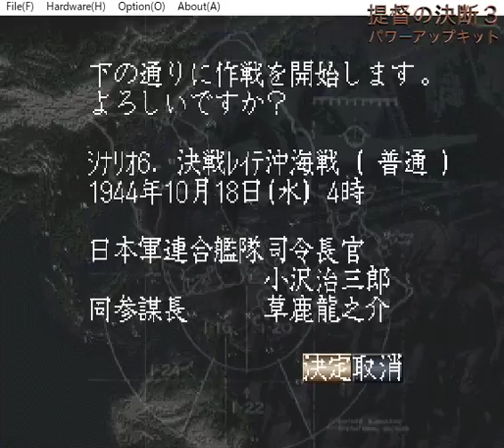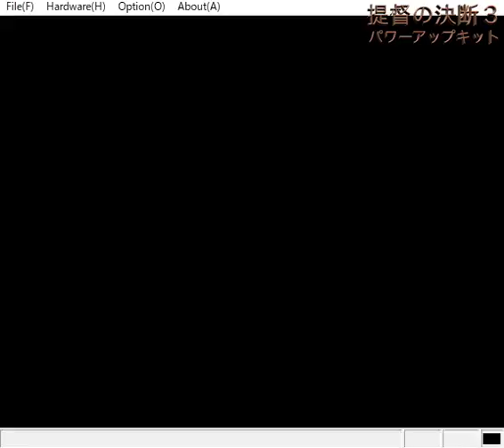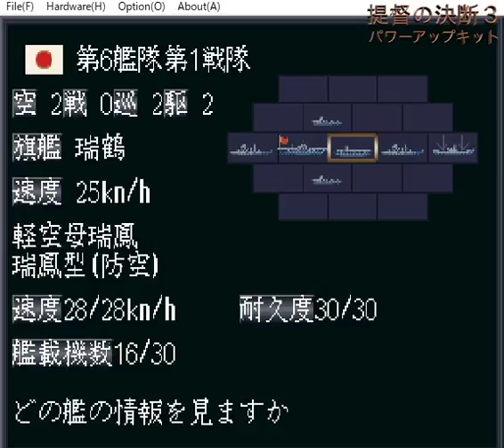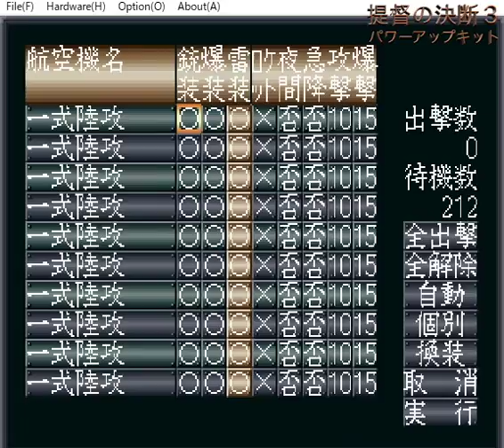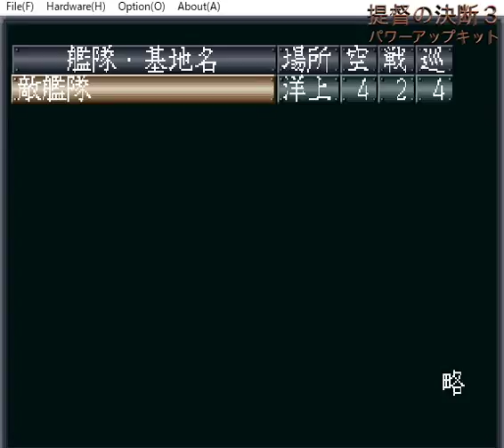▼提督の決断3パワーアップキット 決戦レイテ沖海戦 #01 レイテ⇄マニラで陸戦隊を往復輸送するピストン輸送作戦でレイテを死守する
史実では、マリアナ沖海戦で空母部隊が壊滅した日本軍は、この戦いから特攻隊を使った作戦を実行したとも言われる、悲劇の戦いです。
作戦開始時には正規空母は瑞鶴のただ１隻のみとなっており、空母を使った戦いは事実上できない状態でした。
また、防衛目標となっているフィリピンのレイテには飛行場もなく敵航空戦力によって間断なくレイテが空爆されることが予想されるため、すぐに防衛隊がすり減ることが予想されました。
そこで、まず敵機動部隊に対しては、周辺の基地航空隊で迎撃し、陸戦隊はその間にマニラとレイテを往復して増強する作戦としてみました。